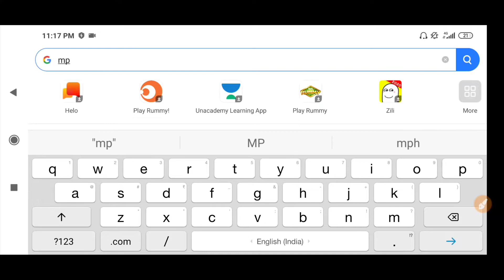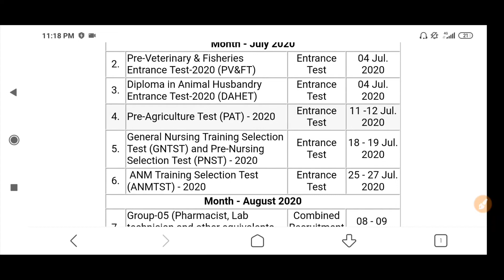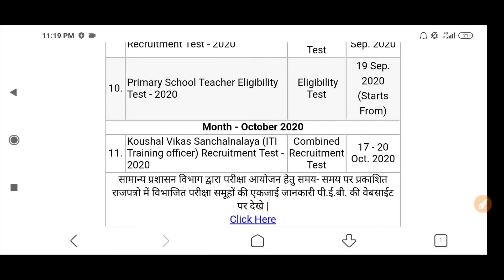MP Vyapam ITI Training officer Recruitment 2020 | Mp Vyapam ITI Training officer Exam Date Released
Hello friends welcome to class with education guys in this video we know that mp vyapam exam calender 2020 and vyapam iti training officer recruitment test 2020 so guys see this video and know about it so guys see this video and know about it..